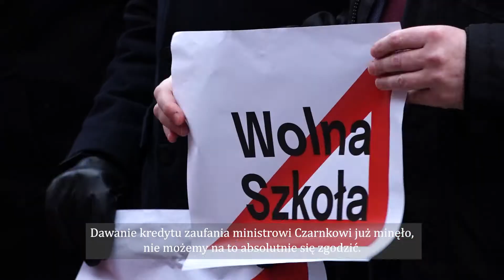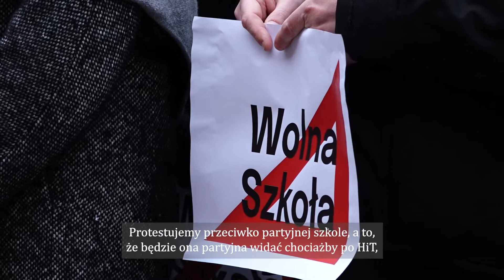Samorządy przeciw zmianom w oświacie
Trójmiejscy samorządowcy mówią jednym głosem i otwarcie wyrażają obawy co do zmian w prawie oświatowym. Tzw. „lex Czarnek” to ich zdaniem centralizacja szkół, zwiększenie władzy kuratorów i zmniejszenie wpływu samorządów na to, co dzieje się w placówkach oraz niepokojące zmiany dotyczące m.in. zajęć pozalekcyjnych czy programu nauczania wiedzy o społeczeństwie. Obawy potwierdzają też opinie prawne stowarzyszeń i organizacji.